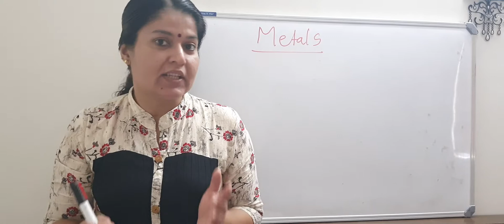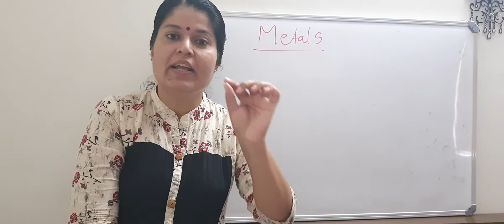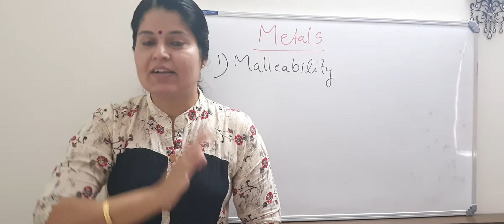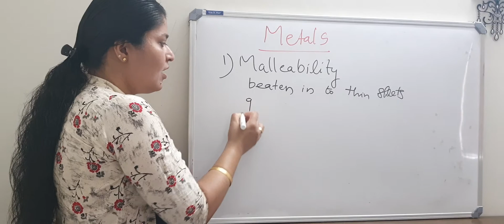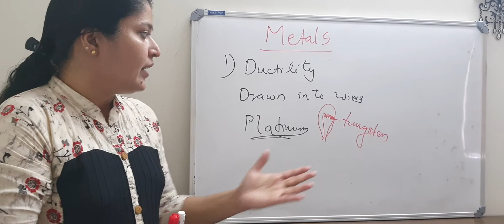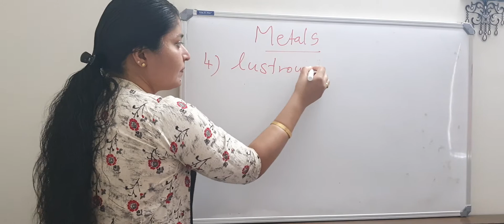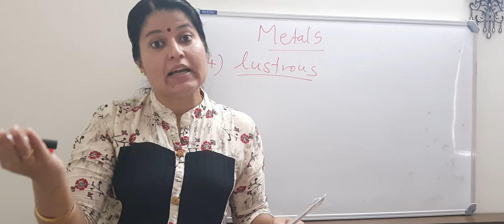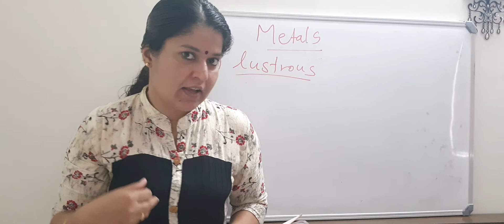8 STD | Chemistry | Metals | Properties of metals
click on this link to join my whatsapp group for online tution

Book your free trail class now!
hurry to join!